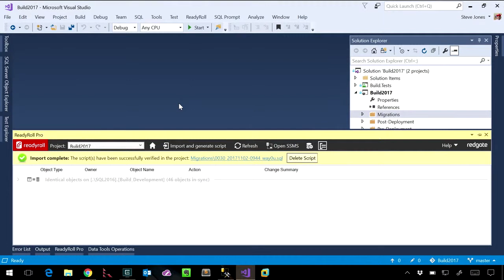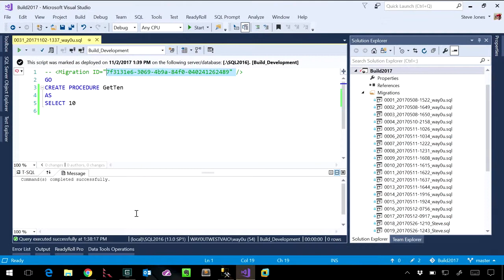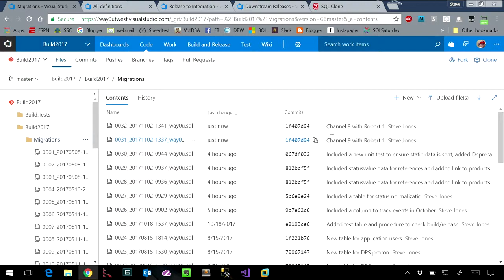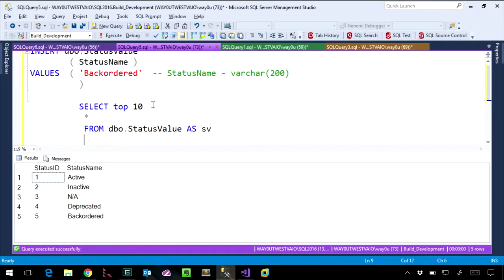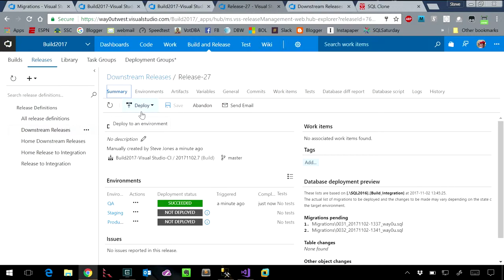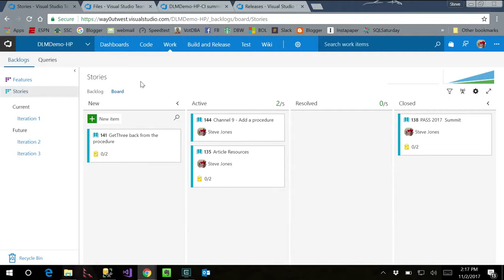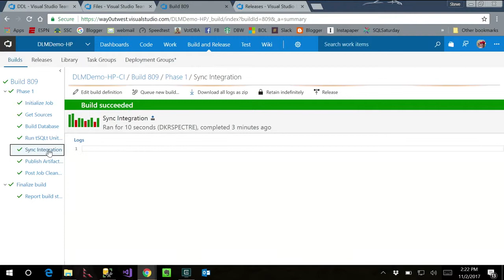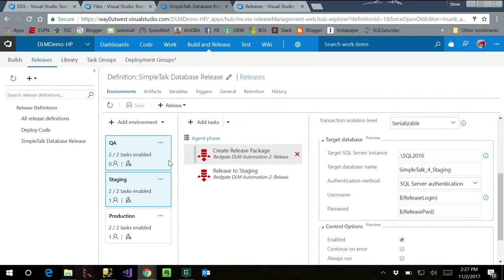Database DevOps with Redgate ReadyRoll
Aiodex’s Referral Program  will give you 20% -80% commission from their transaction fee for 7 years. The value will be calculated starting from the date the member you invite sign up ☞
Next Generation Shorten Platform: Optimal choice to make a profit and analyze traffic sources on the network. Shorten URLs and Earn Big Money ☞

Docker Mastery: The Complete Toolset From a Docker Captain

Video source via: Channel 9